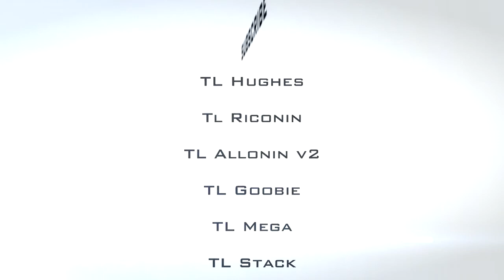Let's Play Happy Wars! (Episode #22) - Sailor Talk!!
Oh...my...bacon! This episode we test the fan base age group with what is the most vulgar episode we've come out with yet. Our bad. When you're lacking in sleep and you get Happy Wars fever there's not much you can do! So put in those earplugs, hide the children and mothers, and pretend it's all different in this episode of Happy Wars!

Trolling Legends Links

COPYRIGHT INFORMATION